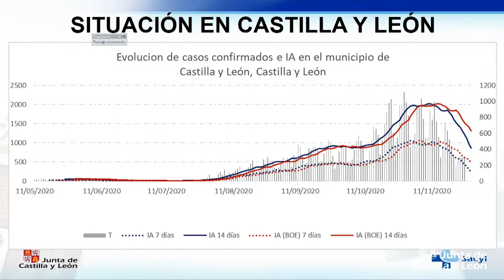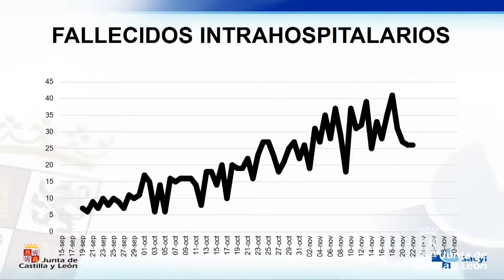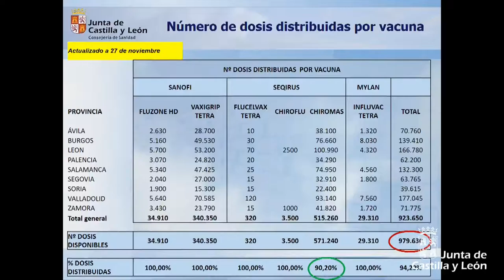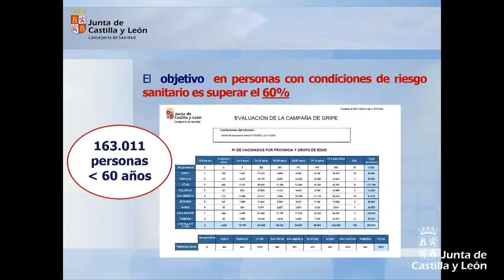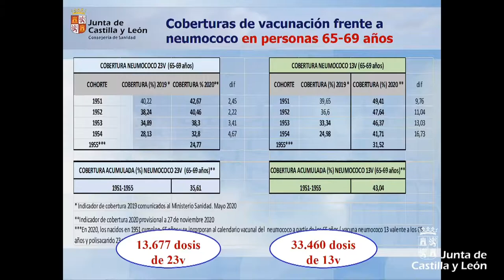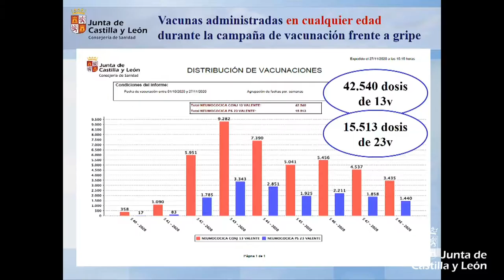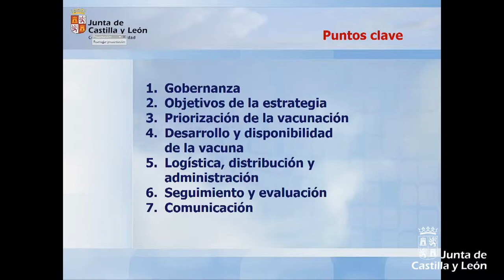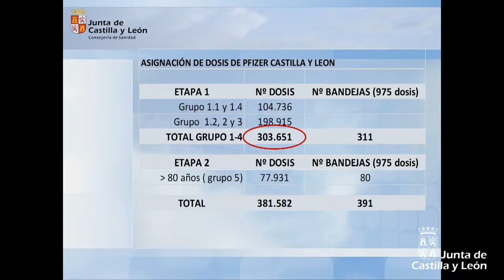Rueda de prensa para informar de la situación en la Comunidad en relación a la COVID-19